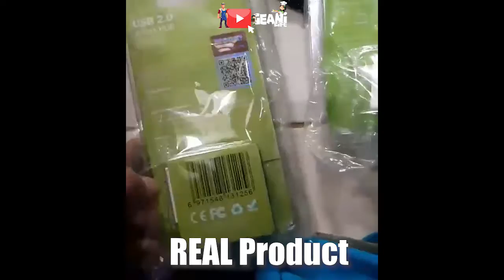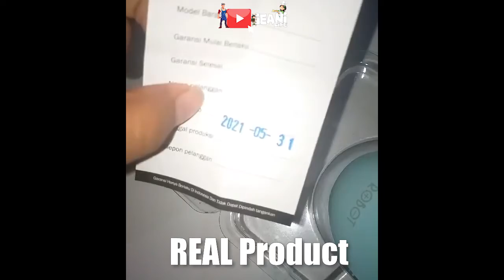Mouse Wireless Robot M210 2.4G Optical USB Mouse Gaming 1600DPI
Wajib tonton sampai habis ya bun, jangan di skip😁

if you like my video you can
gopay : 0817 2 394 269
ovo : 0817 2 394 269